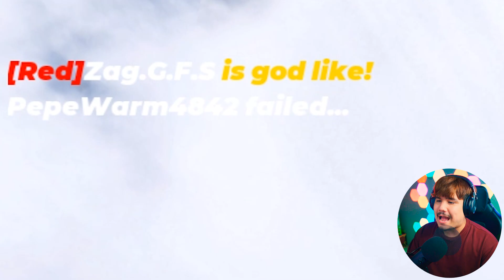ศึกทุบไข่ 🥚🥚 PRO vs NOOB โคตรจะร้อนนน !! 🔥🔥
Blockman GO ผจญภัยครั้งใหม่กับความสนุกไม่รู้จบ

ไม่พลาดทุกข่าวสารของ Blockman GO
ติดตามช่องทางเหล่านี้เลย!